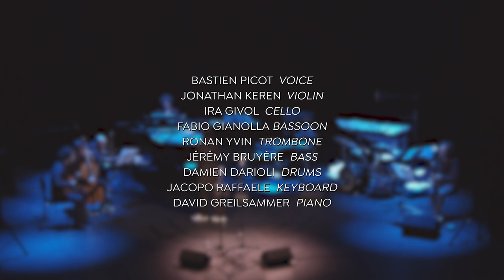Isn't She Lovely - Bastien Picot & GECA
"Isn't She Lovely" - Stevie Wonder
With the participation of:
Bastien Picot, voice
Jonathan Keren, violin
Ira Givol, cello
Fabio Gianolla, bassoon
Ronan Yvin, trombone
Jérémy Bruyère, bass
Damien Darioli, drums
Jacopo Raffaele, keyboard
David Greilsammer, piano
Filmed live in concert -  Geneva - 14 May 2018
Geneva Camerata - 2017/2018 Season